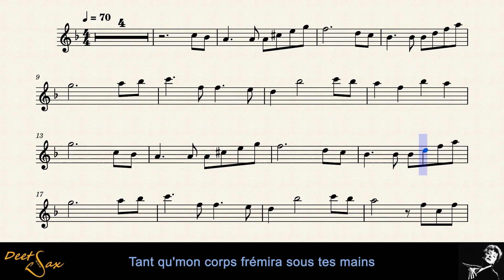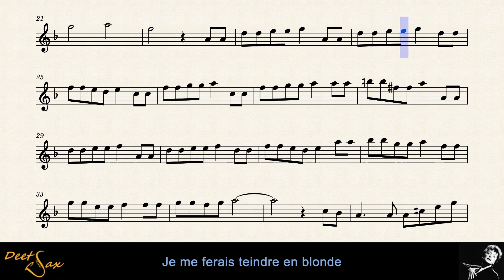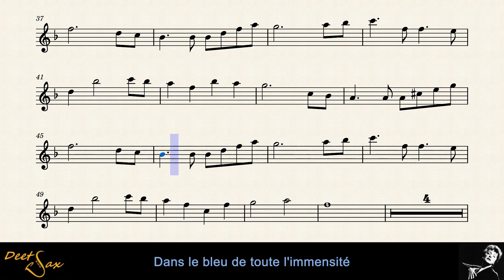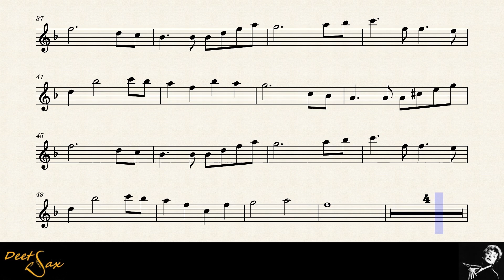🇫🇷 HYMNE A L'AMOUR - Edith Piaf - Tenor Sax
Titulo: Hymne á l'amour.
Autor: Edith Piaf.
Pais: Francia
Año: 1950.